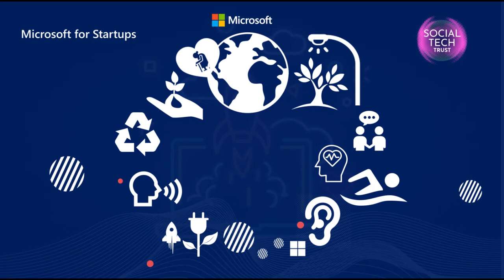Microsoft UK AI for Good GRADUATION 2020 - 6th November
Microsoft UK, Microsoft for Startups & Social Tech Trust invite you to join us for the second graduating cohort of our AI For Good accelerator programme.

10:30-12:00

We are very excited to present 11 emerging organisations who are changing the world with their innovations in the AI for Accessibility, AI for Earth, AI for Cultural Heritage and AI for Humanitarian Action space.